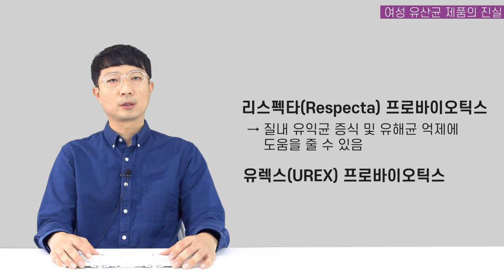일반인은 잘 모르는 모유 유산균, 질 유산균, 여성유산균의 진실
이번 영상은 여성유산균편 입니다.
마케팅에 속지말고 제대로 알고 제품 고르세요!